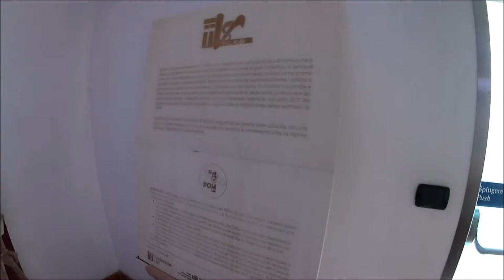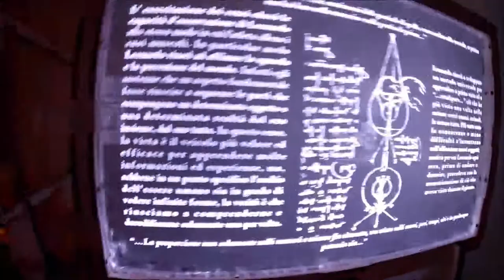In Leonardo: da Fossano a Roma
La mostra collaterale creata ed esposta a Fossano in occasione di “Leonardo Opera Omnia” è stata esposta a Castel Sant’Angelo.